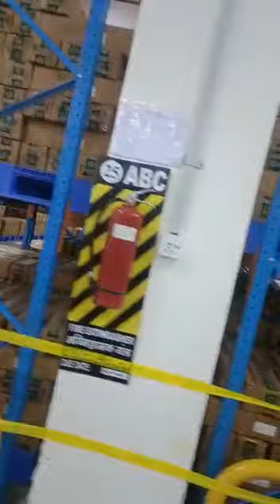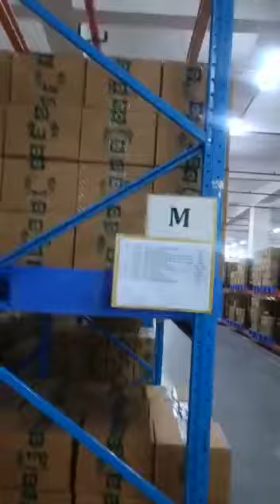Sita music IMC mein kam karta hun doston abhi chahie sampark comment jarur Karen meri company